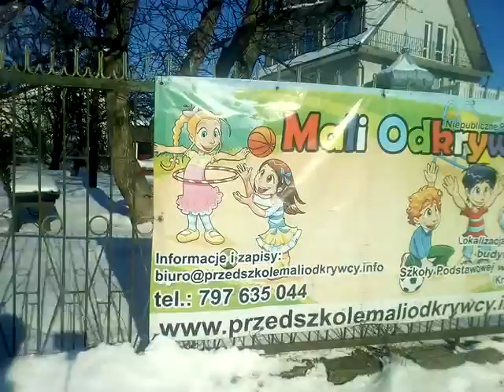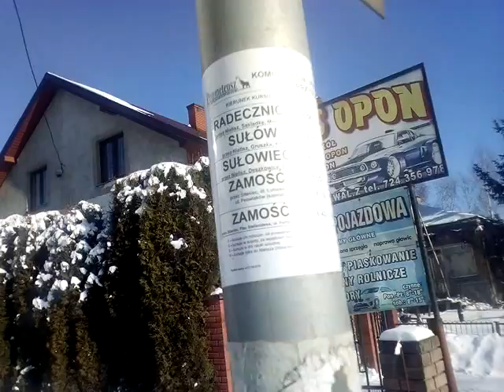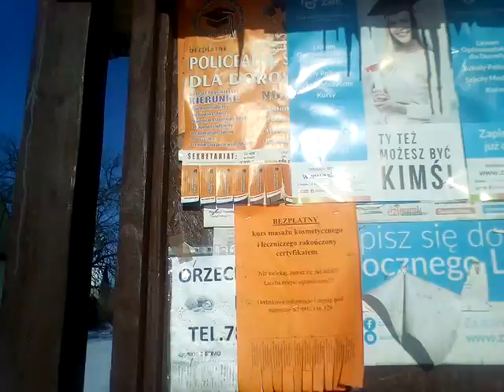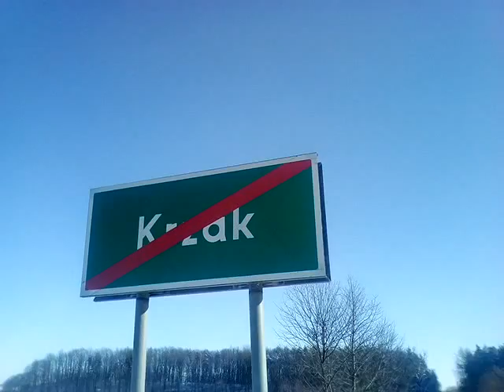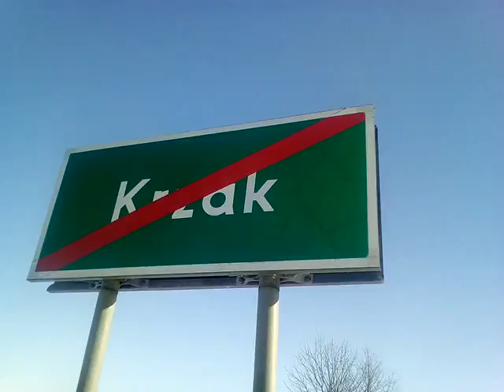Krzak 2017 zima stara szosa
Krzak 2017zima stara szosa